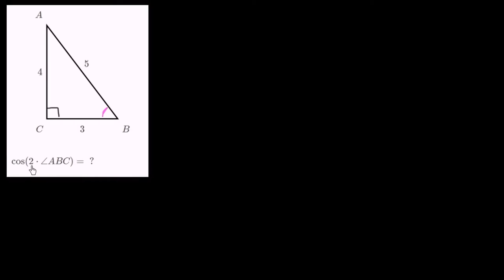Kosinüs Yarım Açı Formülü (Trigonometri) (Kalkülüs)